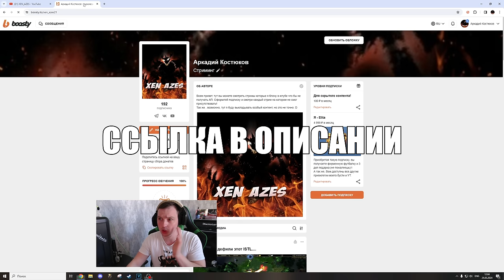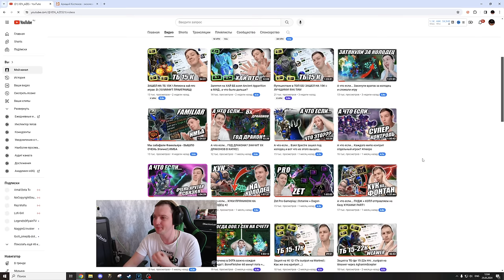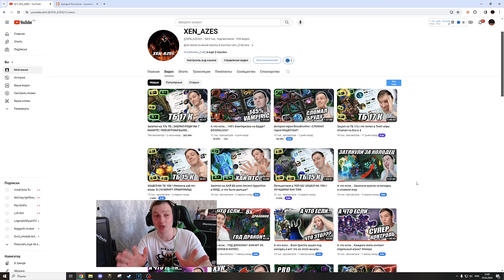ISTL | Игровой день 5 | Phoenix и Venom | Не равная БИТВА!